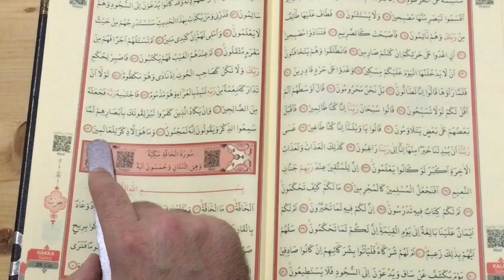Nazar duası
Nazar duası olarak , okunan Kalem Suresi'nin son iki ayeti.
nazar duası arapça, nazar duası dinle, nazar duası indir, nazar duası oku